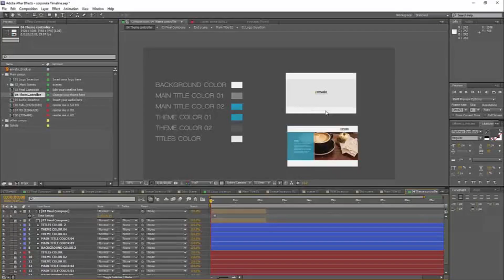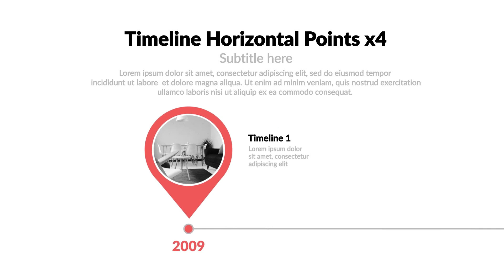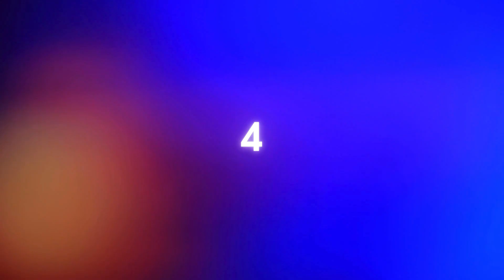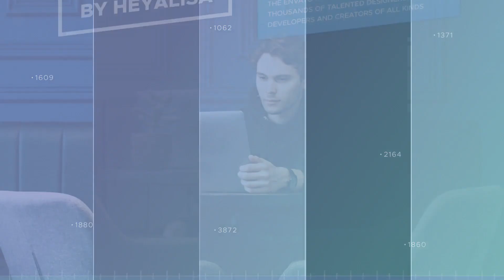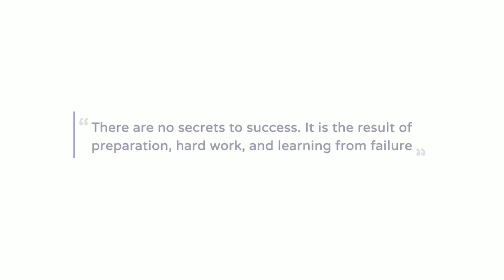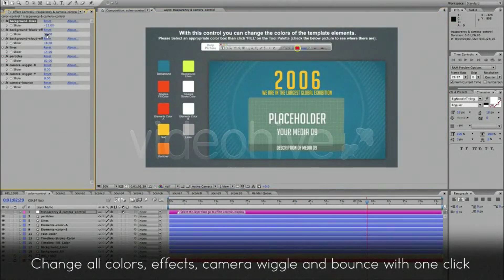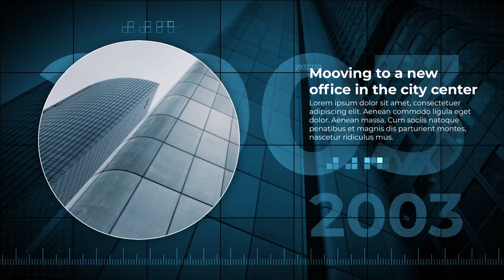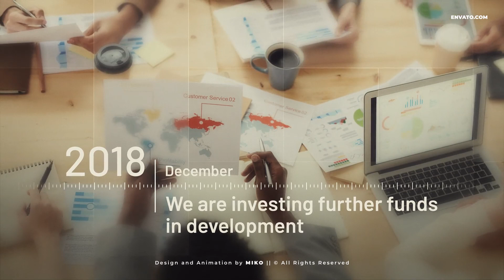Top 10 Corporate Timeline for After Effects Templates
00:00 Corporate Timeline

00:59 Corporate Timeline

02:17 Corporate Timeline

04:25 Corporate Timeline

05:27 Corporate Timeline

07:00 Corporate - Timeline

08:41 Corporate Timeline

10:22 Rainbow Corporate Timeline Evolution

10:50 Corporate Timeline

12:47 Corporate Timeline